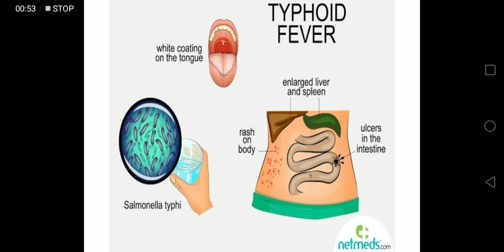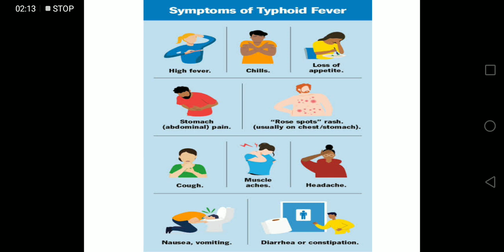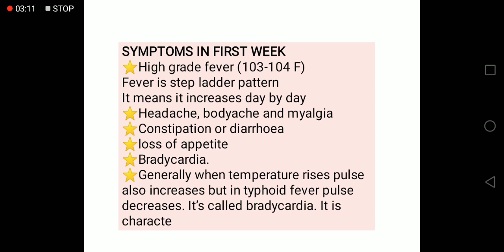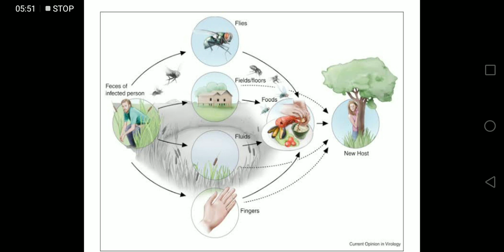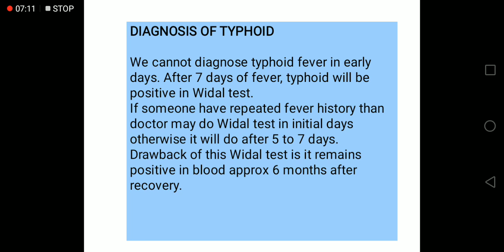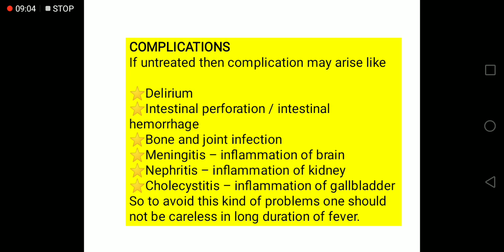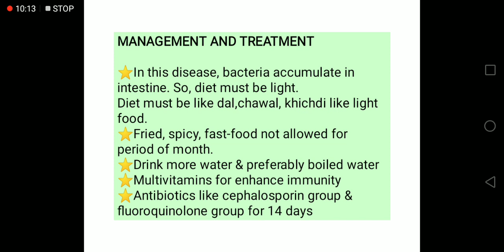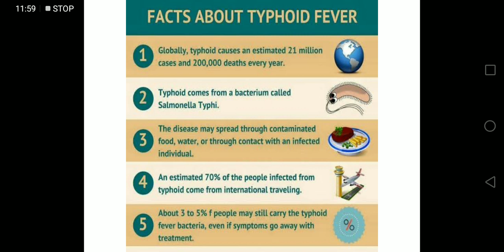Typhoid fever in urdu, hindi